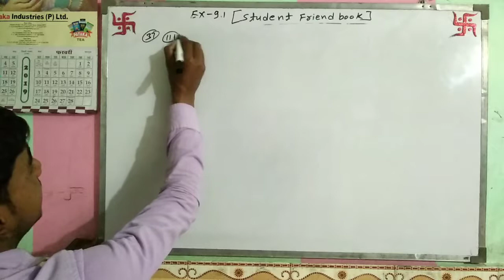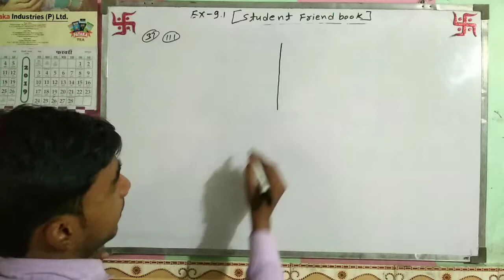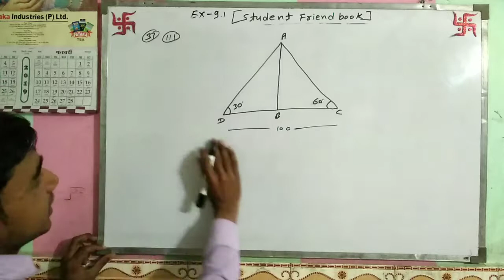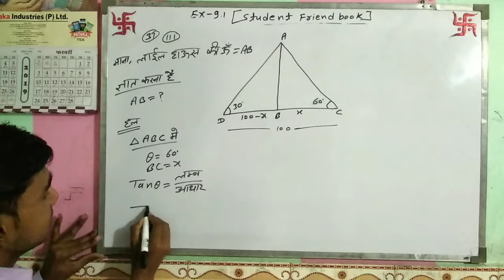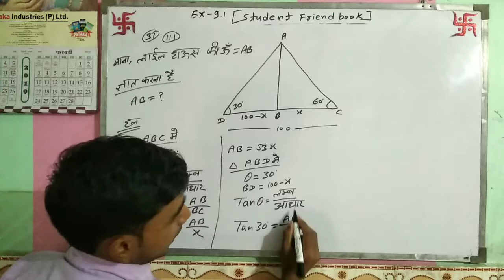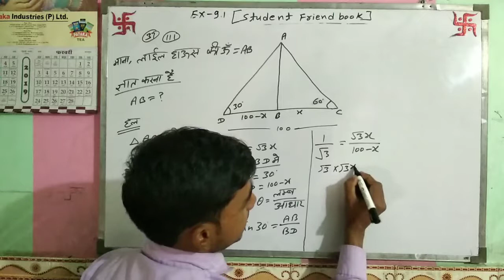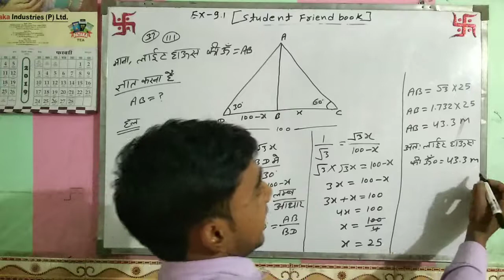Student friend book maths 10th exercise 9.1 solution Q37(III)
Student friend book maths 10th
Maths 10th exercise 9.1 solution 9.1 Q37(iii)
Jaineet kumar
Bihar board book maths